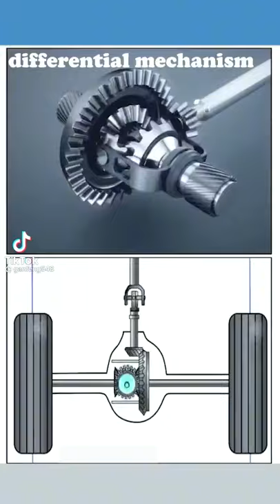How work Differential